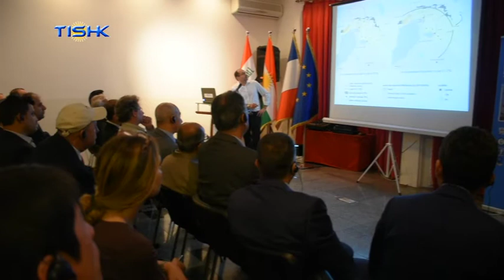هەیئەتێکی حیزبی دێموکرات لە سێمینارێکی دانشسەرای فەڕانسەدا بەشداریی کرد